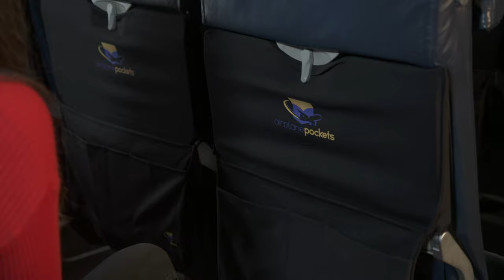Airplane Pockets USA - Easy to Use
How to use our airplane pockets tray table cover